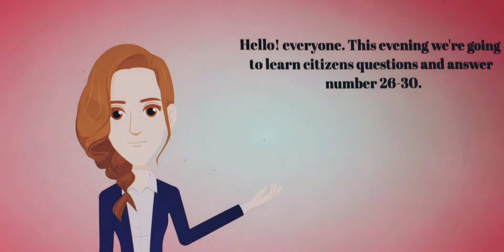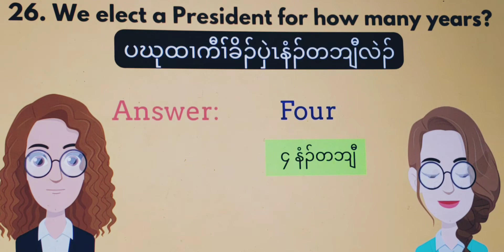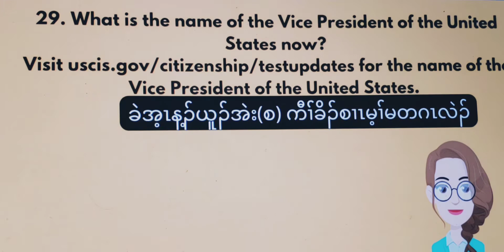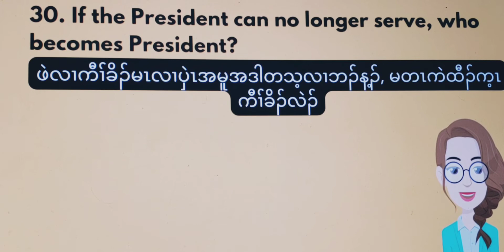2022 N400 Civics Questions and Answers. 26-30. English and Karen Ep:6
2022 English and Karen US Citizenship questions and Answers. N400 Ep:6

💖💖💖💖💖💖💖💖💖 I'm really thank to my Subscribers and viewers- and supporting me.